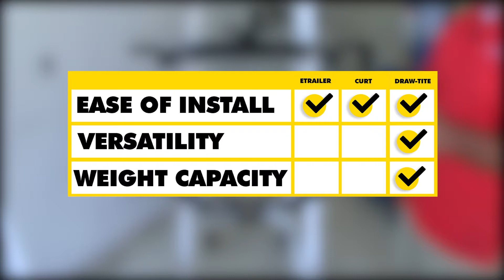etrailer | Best 2010 GMC Acadia Trailer Hitch Options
Speaker 1:          Today we're going to be taking a look at the best trailer hitch options for your 2010 GMC Acadia. Here on top we're going to have etrailer.com's hitch. Here in the middle we're going to have the CURT. Here on the bottom we're going to have the Draw-Tite. Out of all these hitches, I would go with the Draw-Tite. Here's why.

It's going to have a higher weight capacity. I like the rolled steel safety chain loops. Takes up a lot less space over the plate-style. All three of our hitches are going to be Class 3 hitches. They're all going to be 2" by 2", and all of them are going to have 5/8" hitch pin holes.Our Draw-Tite is going to have a second hole here.

That's going to be for a j-pin stabilization device. It's going to look something like this. What this is going to do, it's going to take the shake and play out of any of your hitch-mounted accessories. It would just slide in, you'd put the nut on the other side, and it's going to have a lock.Another advantage that Draw-Tite's going to have over the CURT and the etrailer hitch is this plate right here that's welded or pre-welded on the hitch. It's going to be for any wiring accessories you may want to add later.Now as far as weight capacities, Draw-Tite's going to have the advantage there also.

With our CURT and our etrailer hitch, we're going to have a 500 pound max tongue weight and a 5,000 pound max trailer weight. With our Draw-Tite we're going to have a 750 pound max tongue weight and we're going to have a 5,000 pound max trailer weight. Now, the tongue weight is the downward pressure on the inside of the receiver tube. Trailer weight is going to be a trailer plus the load included. You always want to check your owner's manual to make sure the vehicle can withstand that amount of weight.

You want to pick the lowest number between the vehicle and the hitch. Now you can use weight distribution with these hitches. With our etrailer hitch and our CURT hitch, tongue weight is going to be 600 pounds, trailer weight's going to be 6,000 pounds. Our Draw-Tite, our tongue weight's going to stay the same at 750 pounds, but our trailer weight's going to go up to 7,500 pounds.Now it's going to be a matter of personal preference, but the finish on the etrailer hitch I like the best out of all of them. It's going to be a matte black finish, where our CURT's going to be a gloss black, and then our Draw-Tite's going to be semi-gloss. That being said, they're all hidden behind the bumper fascia. I just think that the finish on the etrailer hitch, it's a lot more durable than the other two. With all three of these hitches, even though the ends may look a little bit different, they're all still going to mount in exactly the same place.In summary, as far as ease of installation, I'm going to have to give it to all three of them because they're all going to install exactly the same way. As far as versatility, I'm going to have to give it to the Draw-Tite. As far as weight capacity, I'm also going to have to give that to the Draw-Tite. That'll do it for a look at the best trailer hitch options for your GMC Acadia.